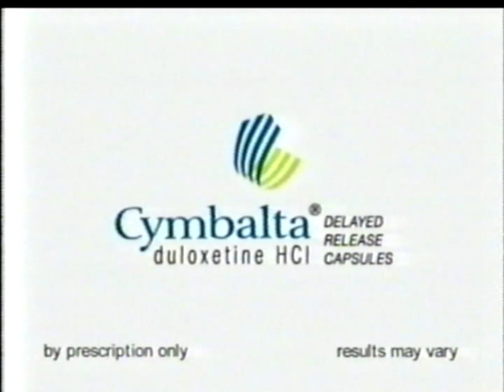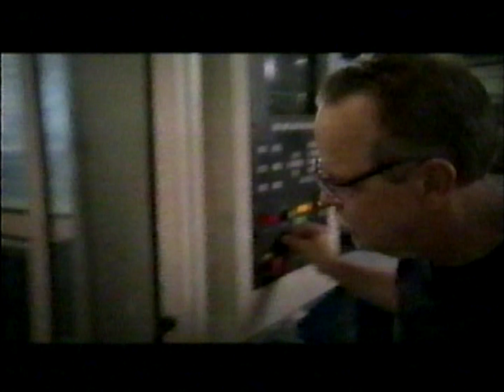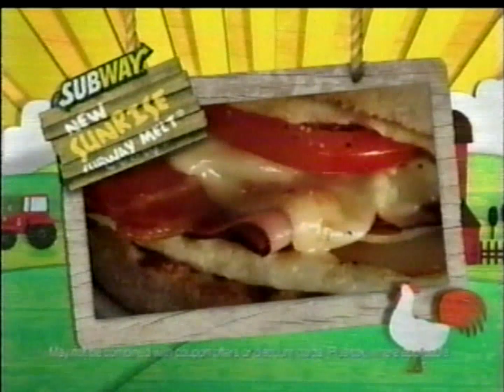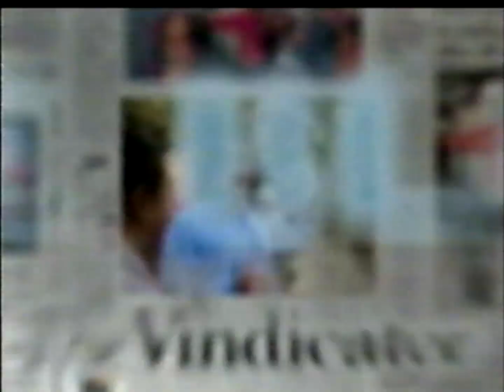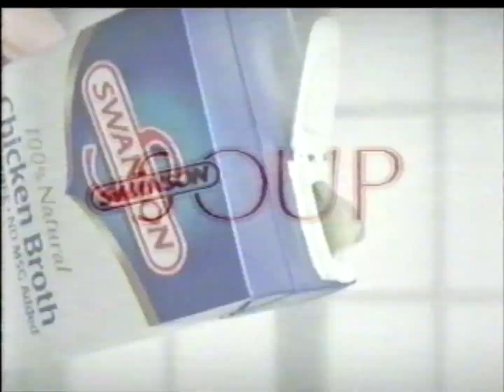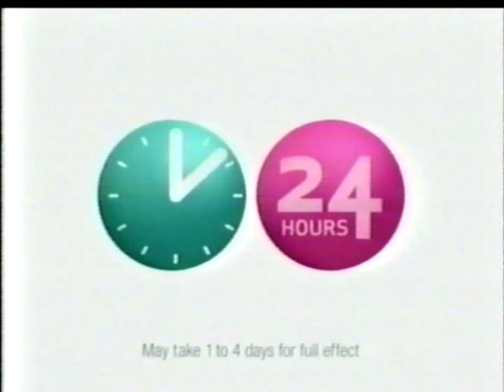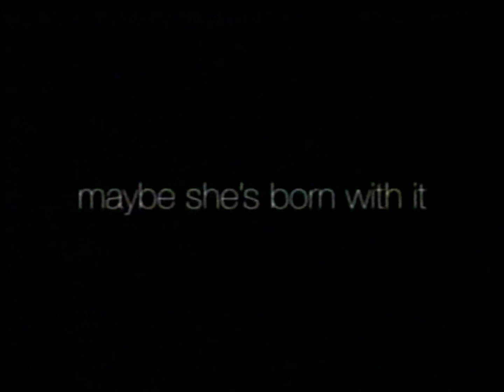October 31st, 2010 WBNS Commercials (Undercover Boss)